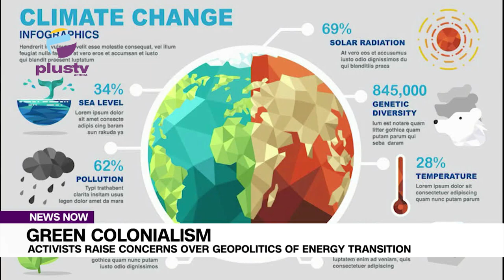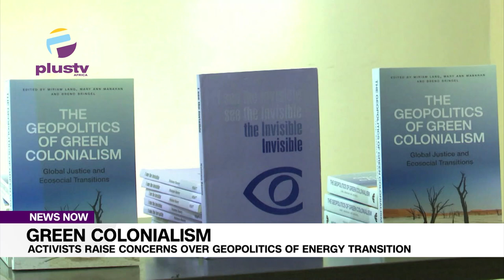Green Colonialism: Activists Raise Concerns Over Geopolitics Of Energy Transition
Professor Breno Bringel, a prominent Brazilian activist and member of the Eco-social and Intercultural Pact of the South, has emphasized the importance of shifting the ecological and political discourse on energy transition to the local level.
As nations in the Global South strive to tackle the inequities of eco-social transition, Professor Bringel advocates engaging grassroots communities in this crucial dialogue.
He spoke alongside other editors during a public presentation of a Book: THE GEOPOLITICS OF GREEN COLONIALISM: GLOBAL JUSTICE AND ECOSOCIAL TRANSITION, put together by the Health of Mother Earth Foundation, HOMEF.